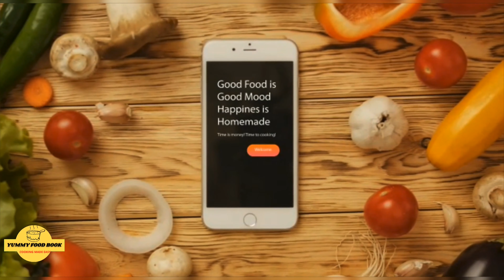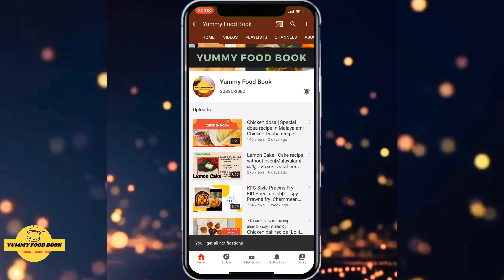കുറഞ്ഞ ചേരുകൾ കൊണ്ട് സൂപ്പർ ടേസ്റ്റിൽ | Ifthar Special Drink 🍺 | Welcome Drink Recipe in malayalam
വിരുന്നുകാരെ അതിശയിപ്പിക്കാൻ റെഡി ആണോ?  | Summer special drinks | Blue moon Drink | cucumber cooler drink |

Ramadan special Drink recipe malayalam
Ifthar special recipes malayalam
Ifthar drinks malayalam
Ramadan drinks malayalam
Ramadan special recipes
Ifthar special drinks
Ifthar special juice recipe malayalam
Ramadan special juice recipe malayalam
Easy drink recipe
Welcome drink recipe in malayalam
Juice recipe in malayalam
Easy and tasty drink recipe malayalam